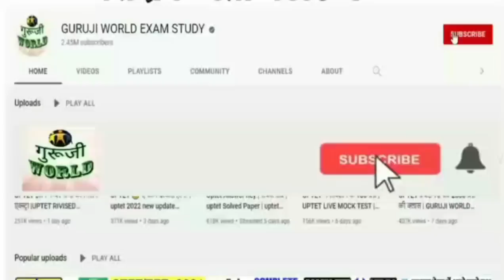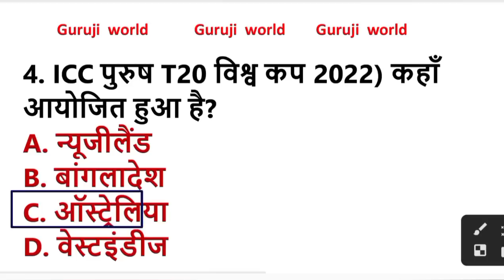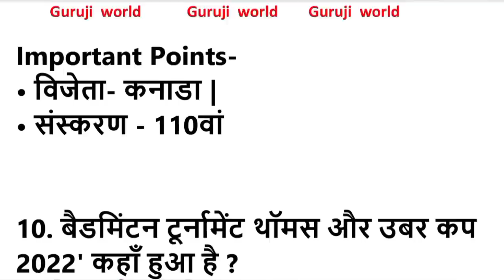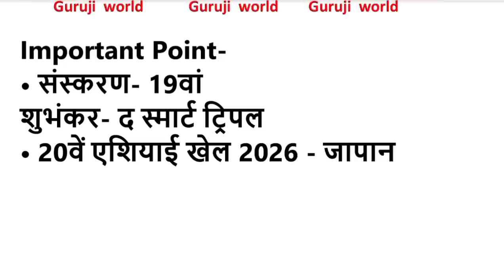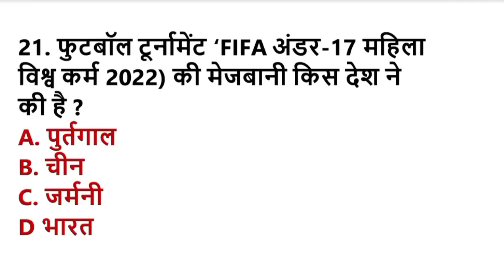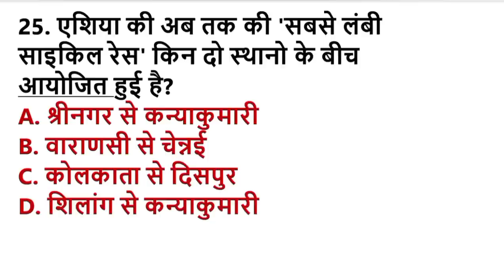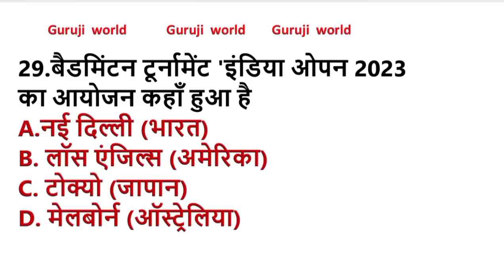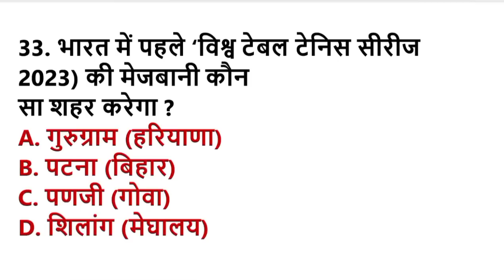आगामी खेल प्रतियोगिता 2023 । khel pratiyogita 2023 । Sports Events ।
खेलप्रतियोगिता2023
khelprtiyogita2023